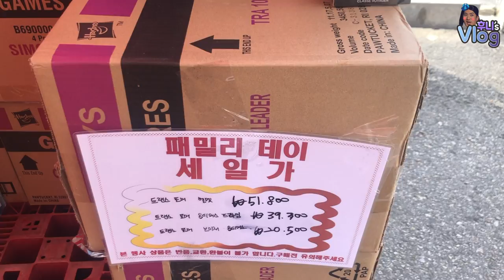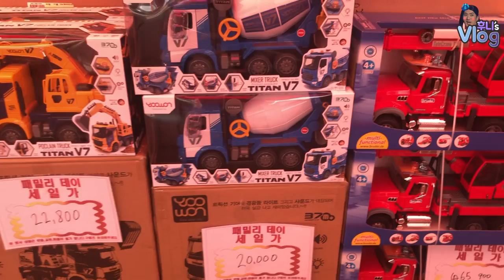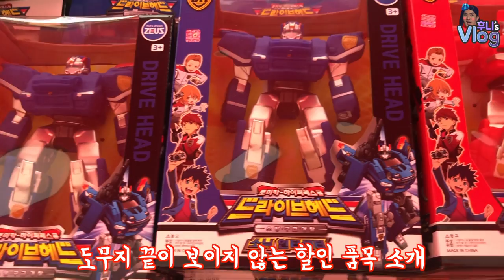[Vlog] 꿀득템 정보! 연쇄할인마에 당했습니다...(일산 토이포커스)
할인행사 하고 있는 일산 토이 포거스에 직접 다녀왔습니다!
3월 31일(일요일) 까지 행사 한다고 하니 혹시나 레고 포함,
완구 구입을 계획하고 있는 상추들은 가벼운 마음으로 들려보세요^^